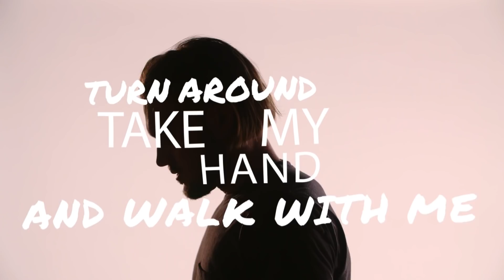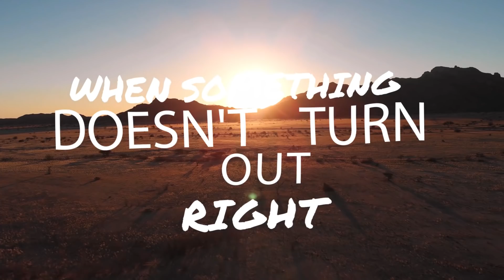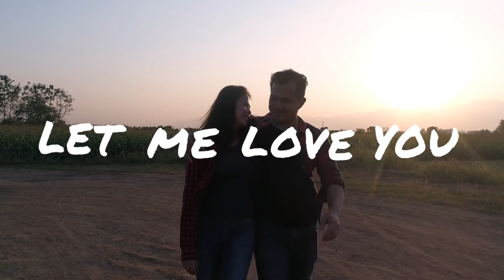Hugo López feat Fahia Buche - Never Give Up (Official Lyric Video)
Hugo López feat  Fahia Buche - Never Give Up

✘ Soon on Spotify

Video: Hugo López